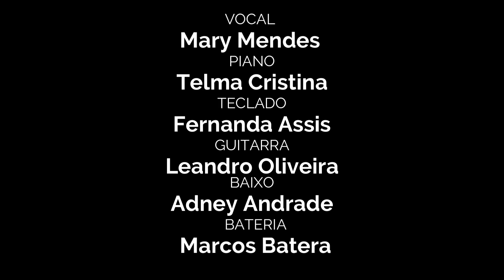Prática de Banda “Como Nossos Pais" – Elis Regina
Audição de 9 de outubro, 2022

Endereço: R. Prof. Paulo Ferrari Massaro, 209
Vila Lavínia, Mogi das Cruzes - SP, 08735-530